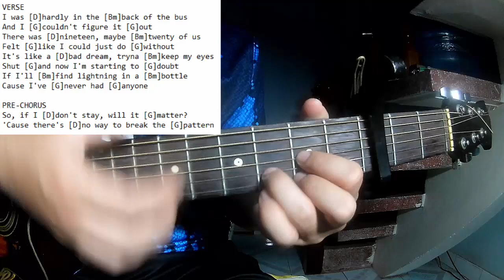Clinton Kane - DANCING ALL ALONE | Karaoke Instrumental